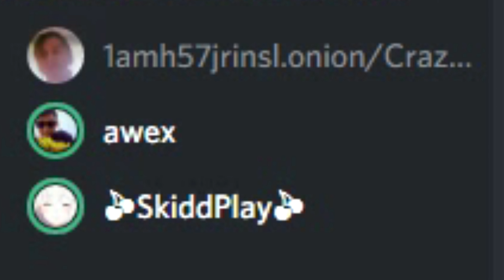Звуки природы в Украине